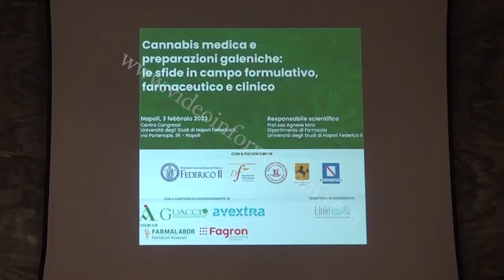La sfida della cannabis medica e le preparazioni galeniche